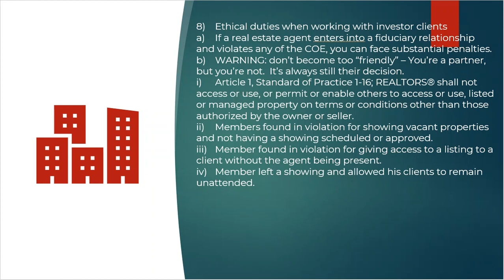2022 Indiana Real Estate Continuing Education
Working With Real Estate Investors And Investor Strategies 8/10